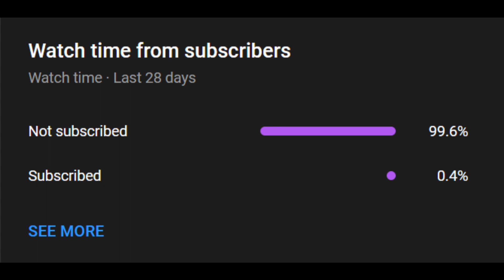or nah - ty dollar $ign (sped up and reverb)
Copyright and licensing:
If any producer or artist has an issue with this song or picture, please contact me before doing anything by sending us an e-mail or a personal message and your content will be removed from my channel immediately.